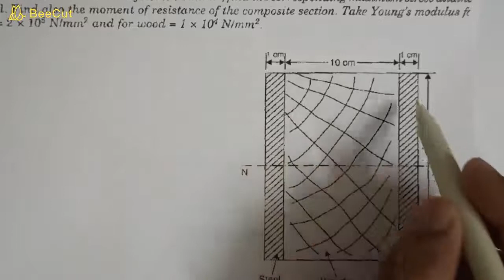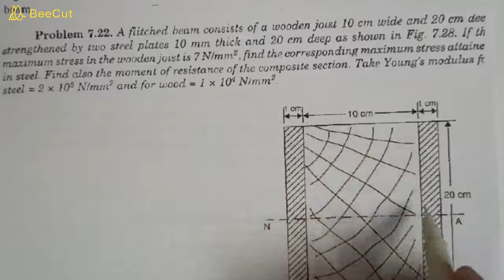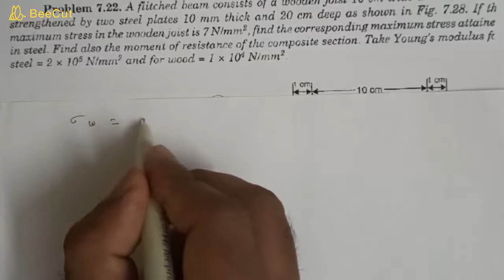Bending stresses in beams: 13: Composite/Flitched Beam Numerical Problem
In this video we will read about bending stress in composite beam.
We will solve a numerical on the flitched beam which is made of steel and wood